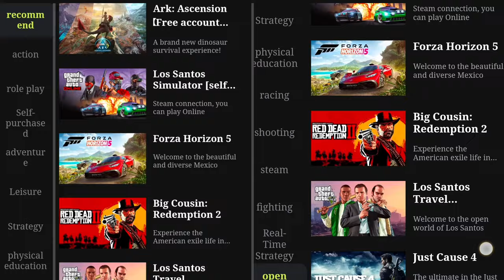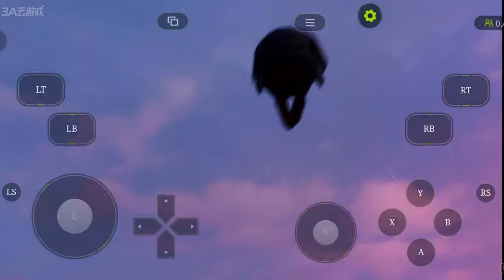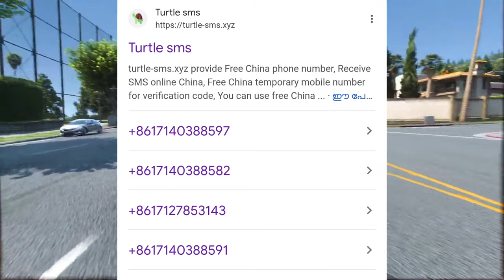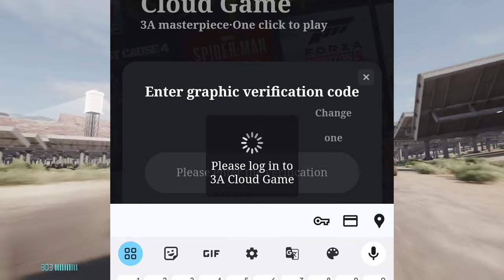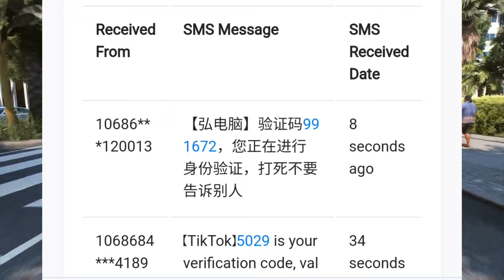Play PC Games On Android 2024 in a Single CLICK | New Cloud Gaming Free Unlimited Time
Get ready to play your favorite PC games on your Android device for free and with unlimited time! With cloud gaming technology, you can access and play your PC games on your Android in 2024 and beyond. Watch this video to learn how to get started with cloud gaming and enjoy your favorite games anytime, anywhere. Don't miss out on this amazing opportunity to take your gaming to the next level!

Topic Cover
1) cloud gaming
2) how to play pc games on mobile
3 jio cloud gaming
4) best cloud gaming app
5) ps4 emulator for android
6) play pc games on android
7) how to play real gta 5 on android
8) free cloud gaming app
9) choo choo charles for android
10) play pc games on android unlimited time